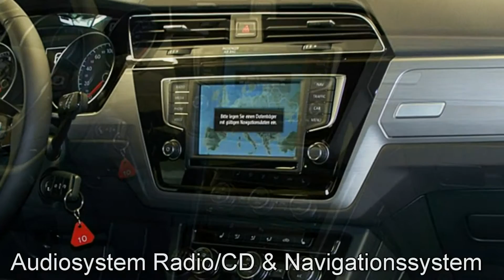Volkswagen Touran Comfortline HW029434 Indiumgrau "AUTOHAUS CZYCHY"